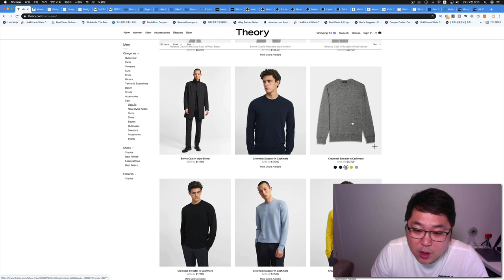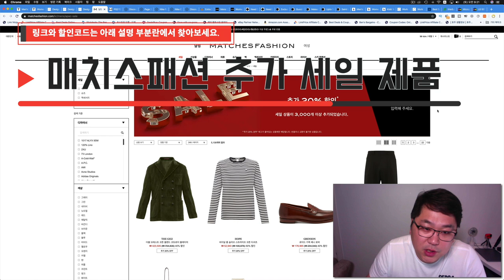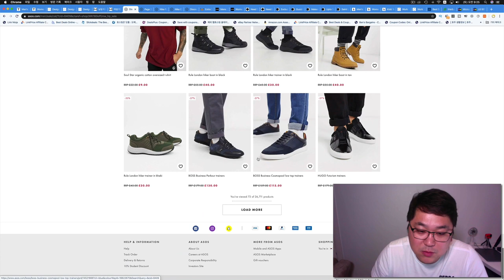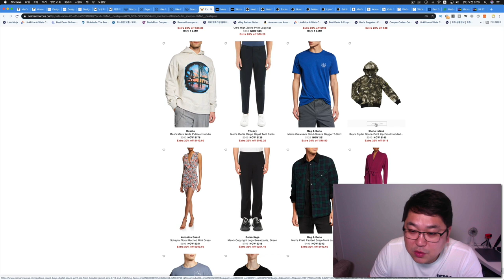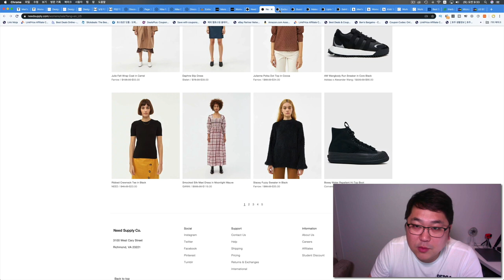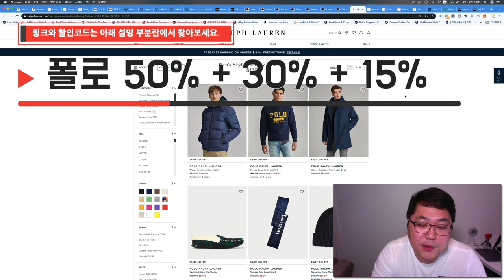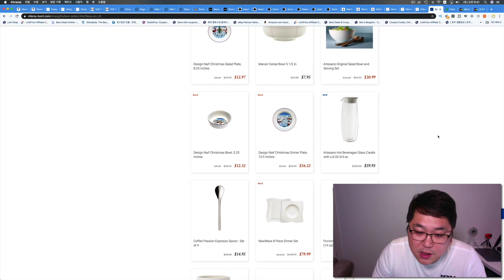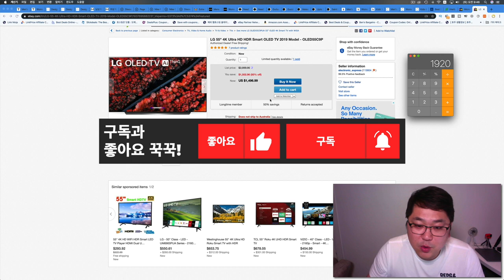마쥬, 산드로, 띠어리, 매치스패션 세일제품 추가, 아소스 70% + 10% 세일, 스톤아일랜드, 클럽모나코, 구찌지갑, 생로랑백, 폴로, COS, 빌레로이앤보흐, 엘지 티비직구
오늘의 해외직구

띠어리 공홈 초특가 세일 중입니다.

최대 60% 세일 제품 추가 25% 세일 받을수 있습니다.

아웃넷 최대 85% 세일 되고 있습니다.

한국 직배송 되는 사이트이고 네타포르테의 아울렛 매장입니다.

매치스패션 최대 70% 세일되고 있고 추가 20% 세일 됩니다.

20% 세일 받을수 있는 제품이 3000개 이상 추가 됬습니다.

아소스 최대 70% 세일하고 있는 제품들 추가 10% 세일 됩니다.

한국 무료로 직배송 되고 110파운드 아래로 구입 하시면 관부가세 없습니다.

니만마커스 미국 백화점 최대 80% 세일제품 추가 20% 세일 됩니다.

스톤아일랜드, 오프화이트, 바렌시아가 등 제품도 만나 보실수 있습니다.

미국 배대지 사용하시면 됩니다.

클럽모나코 미국 공홈 최대 50% 세일 + 15% 추가 세일 됩니다.

니드 서플라이 최대 70% 세일되고 있습니다.

스톤아일랜드 티셔츠 85불~ 아크네 청바지 130불~

LNCC 신상 정상가 제품 15% 세일 받을수 있습니다.

10% 신규큐드 WELCOMELNCC10

다 넣으세요~

랄프로렌 폴로 50% + 30% + 15% 세일 됩니다.

미국 시간 21일까지 세일 얼마 남지 않았습니다.

COS 미국 공홈 세일하고 있는 제품 추가 20% 세일 됩니다.

배대지 통해서 받아 보시면 됩니다.

빌레로이앤보흐 30% 세일 됩니다.

베스트셀러 제품 위주로 보세요~

배대지 통해서 받아 보셔야 합니다.

그리고 추천코드  BEJ402 입력 하시면 됩니다.

마이크로소프트 서피스북 리퍼 제품입니다.

52% 세일된 600불에 판매하고 있습니다.

엘지 55인치 OLED 50% 세일 된 1500불 정도에 구입 가능합니다.

감사합니다.